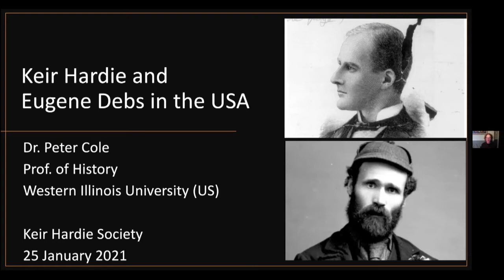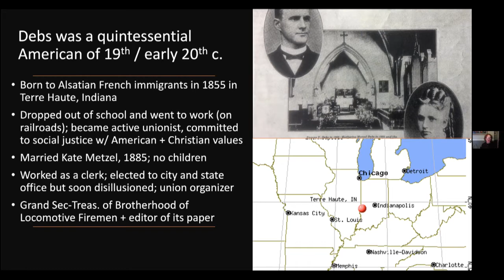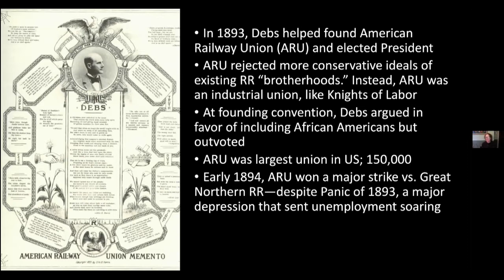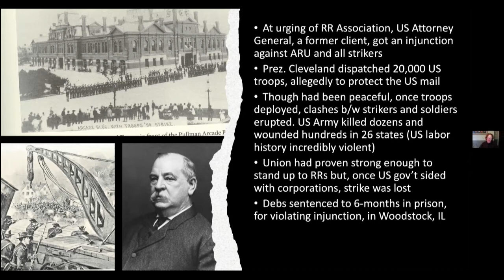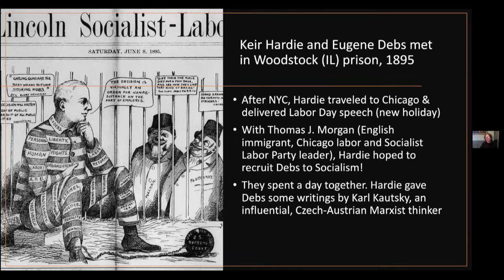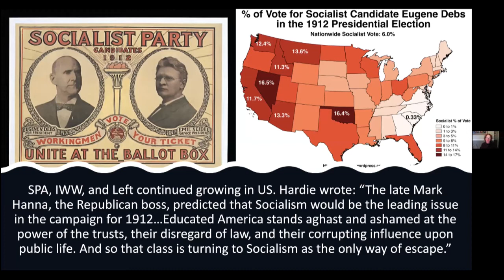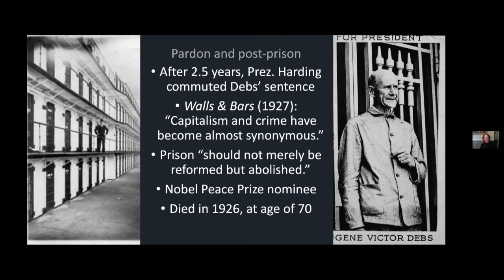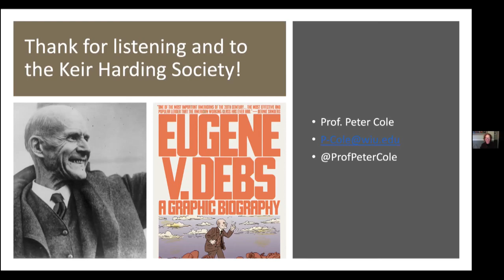Keir Hardie and Eugene Debs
This is a presentation by Professor Peter Cole on Keir Hardie's visits to the USA and his meetings with US union leader and socialist Eugene Debs.